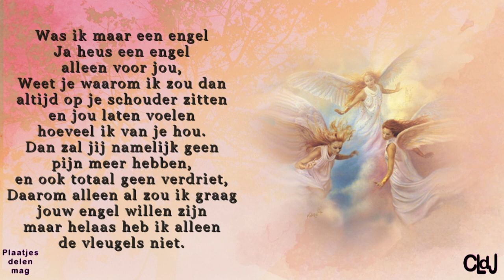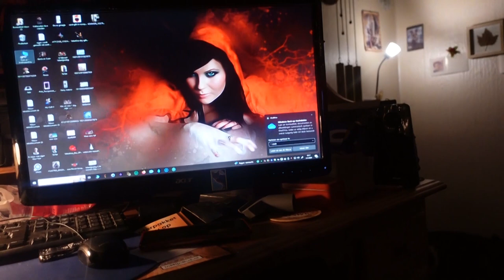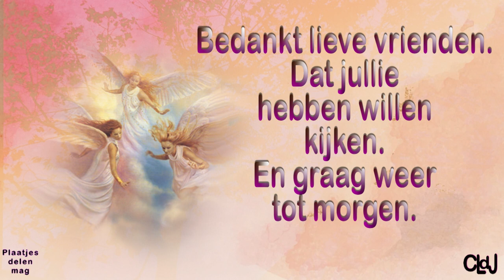zat 3 feb | Ander stuk raamfolie op het raam gedaan. #2093